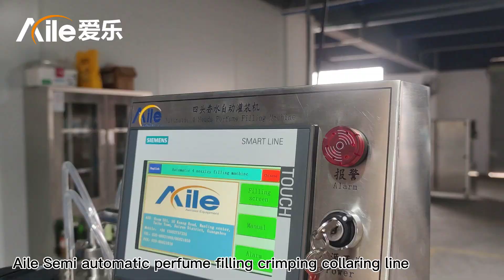Halbautomatische dress-maschine für parfüm